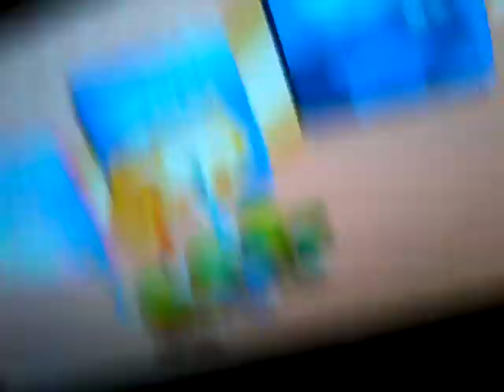WAVE 2 IS HERE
IT'S FUCKING HERE